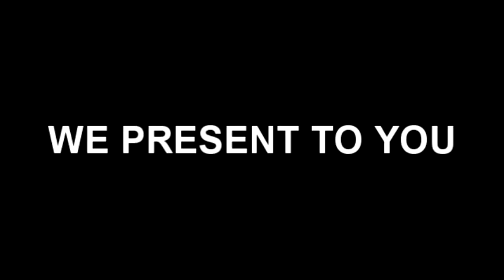Various artists in concert True loyal anniversary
Mature Jamaican Entertainment...You've Been Warned!